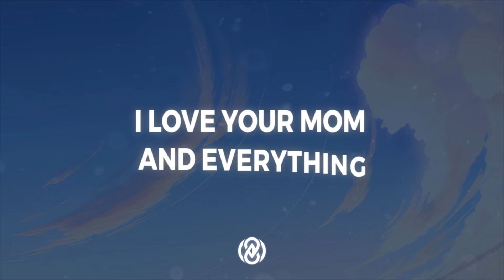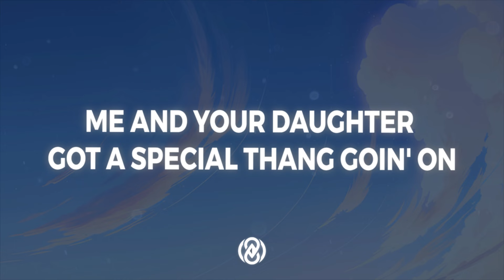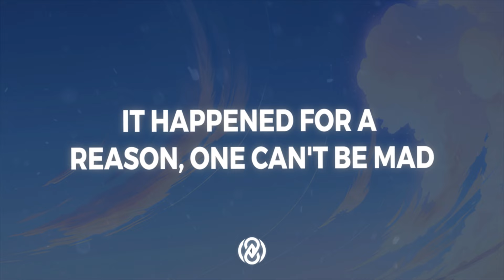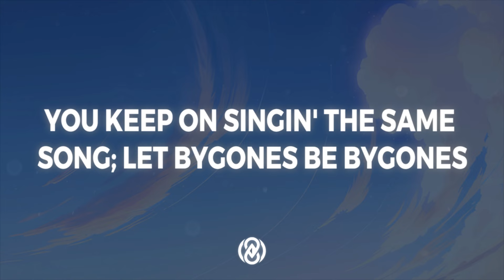Outkast - Ms. Jackson (Lyrics) | 8D Audio 🎧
📷 Pic by  fireycore

Lyrics:

[Intro: André 3000]
Yeah, this one right here goes out
To all the baby's mamas' mamas
Mamas, mamas, baby mamas' mamas
Yeah, go like this

[Chorus: André 3000]
I'm sorry, Ms. Jackson, ooh, I am for real
Never meant to make your daughter cry
I apologize a trillion times

[Verse 1: Big Boi]
My baby's drama mama don't like me
She be doin' things like havin' them boys
Come from her neighborhood to the studio, tryna fight me
She needs to get a piece of the American pie and take her bite out
That's my house, I'll disconnect the cable and turn the lights out
And let her know her grandchild is a baby and not a pay check
Private school, daycare, shit, medical bills—I pay that
I love your mom and everything
But see, I ain't the only one who laid down
She wanna rib you up to start a custody war
My lawyers stay down
She never got a chance to hear my side of the story
We was divided
She had fish fries, cookouts for my child's birthday, I ain't invited
Despite it I show her the utmost respect when I fall through
All you, do is defend that lady when I call you, yeah

[Bridge: André 3000]
Me and your daughter got a special thang goin' on
You say it's puppy love; we say it's full-grown (Arroof)
Hope that we feel this, feel this way forever
You can plan a pretty picnic but you can't predict the weather
Ms. Jackson

[Verse 2: André 3000]
Ten times out of nine, now if I'm lyin', find
The quickest muzzle, throw it on my mouth and I'll decline
King meets queen, then the puppy love thing
Together dream 'bout that crib with the Goodyear swing
On the oak tree, I hope we feel like this forever
Forever, forever ever? Forever, ever?
Forever never seems that long until you're grown
And notice that the day-by-day ruler can't be too wrong
Ms. Jackson, my intentions were good, I wish I could
Become a magician to abracadabra all the sadder
Thoughts of me, thoughts of she, thoughts of he
Asking what happened to the feeling that her and me had
I pray so much about it, need some knee pads
It happened for a reason, one can't be mad
So know this, know that everything's cool
And yes, I will be present on the first day of school and graduation

[Verse 3: Big Boi]
"Look at the way he treats me"
Shit, look at the way you treat me
You see, your little nosy-ass homegirls
Done got your ass sent up the creek, G
Without a paddle, you left to straddle and ride this thing on out
Now you and your girl ain't speakin' no more
'Cause my dick all in her mouth
Know what I'm talkin' about?
Jealousy, infidelity, envy, cheating, beating
In the year 2G, they be the same thing
So who you placin' the blame on?
You keep on singin' the same song; let bygones be bygones
And you can go on and get the hell on, you and your mama